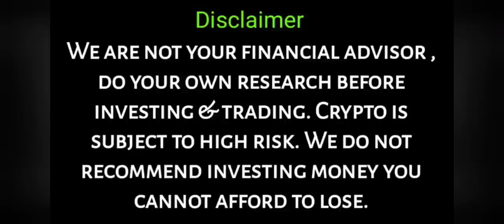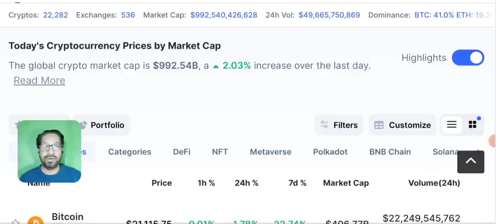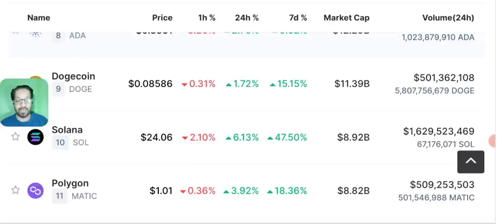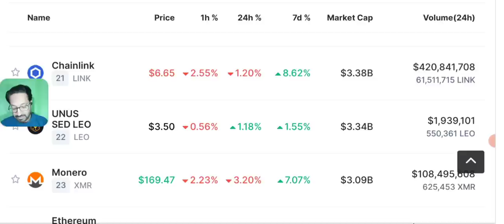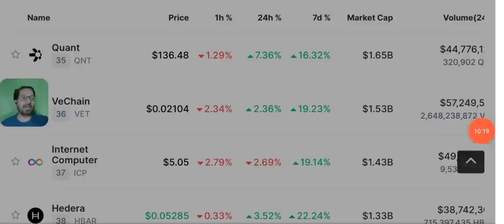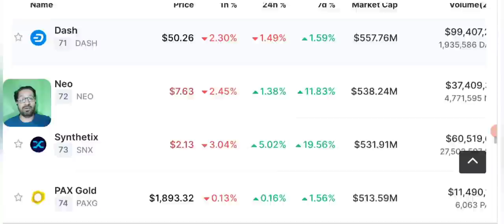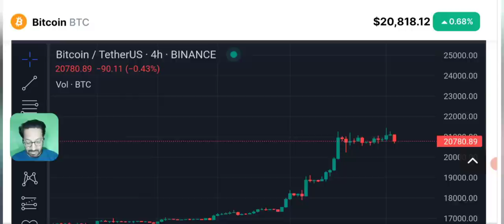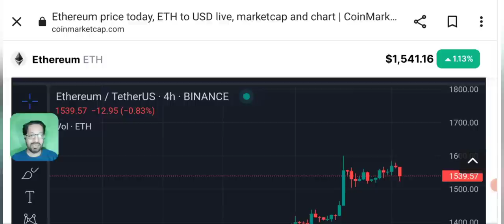Bitcoin and Crypto News Today: Latest Updates and Price Predictions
In this video, we cover the top stories in the world of crypto, including cryptocurrency news today and our expert bitcoin price prediction daily. We also provide bitcoin hourly price prediction to keep you informed on the latest trends in the market. Stay ahead of the game with our bitcoin price prediction today and crypto news updates for 2023.

We also provide crypto news in Hindi and Urdu, so you can stay informed no matter your language preference. Don't miss out on the latest developments in the world of crypto and stay updated with our channel, including the latest bitcoin news today." hit the subscribe button and turn on notifications to never miss a video.

latest cryptoupdates and cryptonews Today along with Price Prediction of BTC -SOLANA - ETHEREUM - BNB and some other crypto coins from top 100.

We share with you latest CRYPTO NEWS updates daily with btc and other Cryptocurrencies Price technicalanalysis and support and resistance of multiple cryptos.

related topics covered in video:
Cryptocurrency News
Crypto News Today Hindi
BITcoin news

🔴 Table of contents:

00:00 : intro
01:53 : crypto news today
10:20 : crypto market technical analysis
11:45 : Bitcoin-eth - bnb - price prediction
13:10 : bitcoin price prediction 2023
17:40 : outro

🔴🔴🔴Popular Uploads 🔴🔴🔴

__________/SOCIAL LINKS\____________